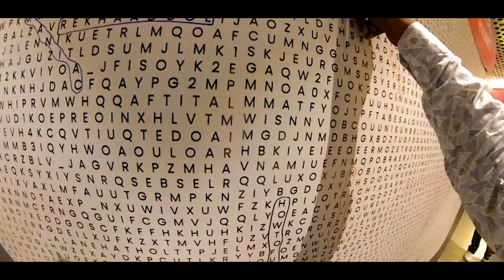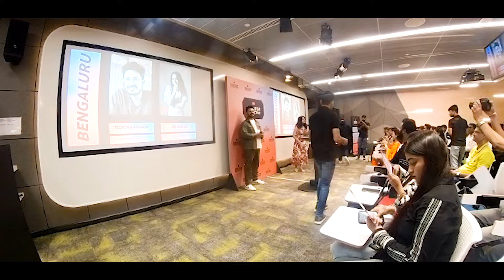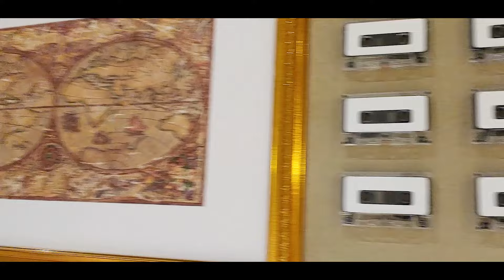Creator collective Meet up Vlog I Tharle car I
WELCOME TO THARLE CAR Vlogs
@Tharlecar we are here to give full of entertainment to our viewers...
This video is made for the purpose of entertainment for people. And the purpose of this video is to make people aware. And in this video, no wrong has been done to any perSon.